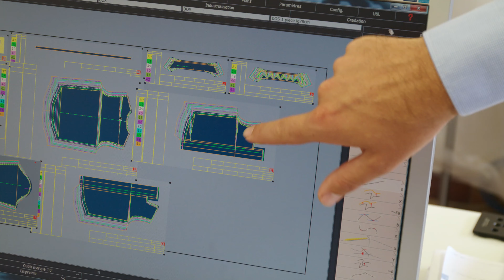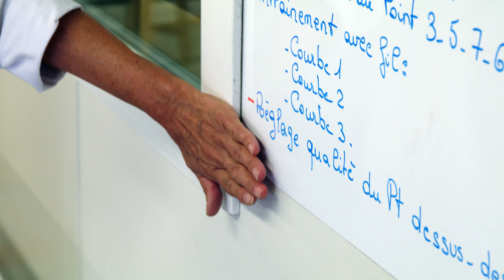Rencontres d'atelier - Jacques Martin Lalande - Filière Mode & Luxe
Les Rencontres d'Atelier, ce sont des immersions uniques, dans les ateliers aux savoir-faire secrets qui nous ouvrent exceptionnellement leurs portes. Des rencontres avec des personnalités qui créent des vocations, soutiennent la filière Mode & Luxe et partagent cette vision commune d'un avenir au savoir-faire innovant. Partez à la rencontre de Jacques Martin Lalande, qui partage sa passion au sein des ateliers FIM.

Crédits :
Intervenant : Jacques Martin Lalande
Merci à la société FIM pour son accueil.
Agence & Production : Jayus
Réalisation : Martin Sanderre